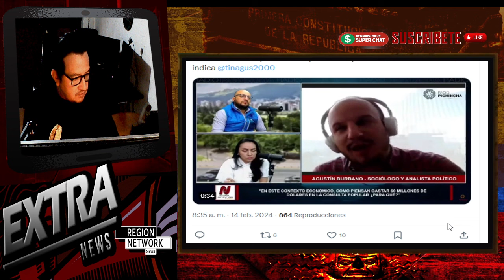¡LAS PREGUNTAS DE LA CONSULTA DE NOBOA SON PURA DEMAGOGIA Y GASTO DE $60 MILLONES !